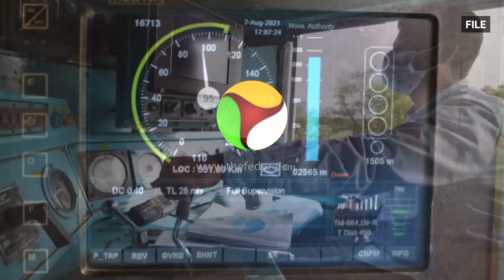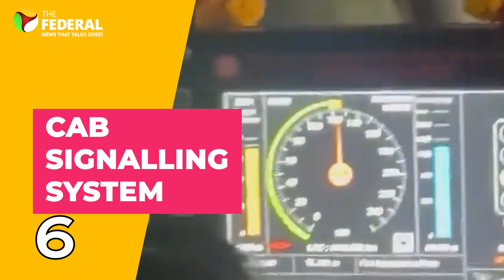What happened when Ashwini Vaishnaw put Kavach 4.0 through 7 crucial tests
Kavach, India's indigenously developed automatic train protection system, is currently in its trial phase, confirmed by Union Railway Minister Ashwini Vaishnaw. The system has successfully operated in seven emergency scenarios, including safely halting trains at crucial junctures and managing speed restrictions etc.